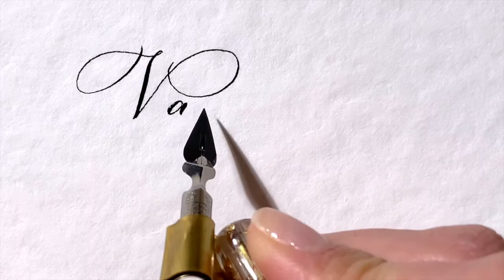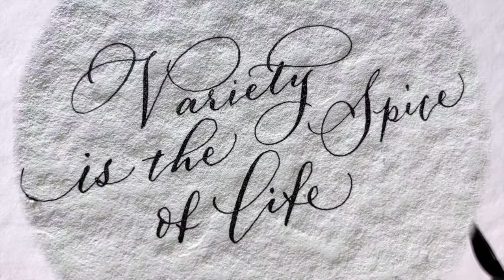Proverb in Modern Calligraphy - Episode 4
"Variety is the spice of life" - William Cowper -
written in modern penned by zizicalligraphy

Meaning 🌶 doing many different things, or often changing what you do, makes life more interesting. 🌶

歇後語意思: 豐富多彩的經歷會令生活充滿樂趣

Nib - Blanzy 2552
Paper - 300gm rough watercolour paper